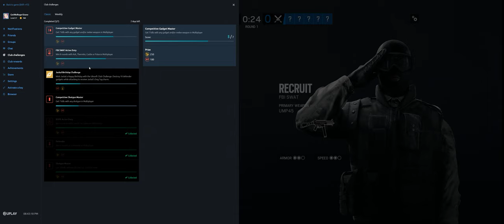Rainbow Six Siege + Part 3353 + Villa TDM Bomb + Wind Bastion pcgaming crew